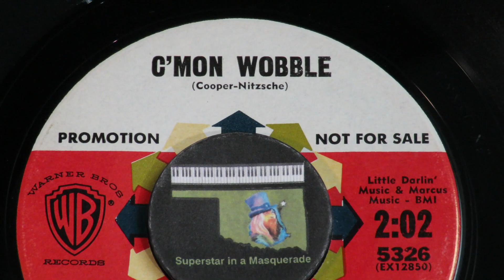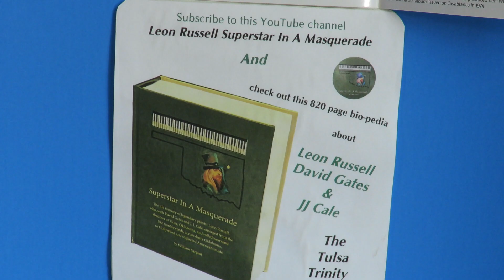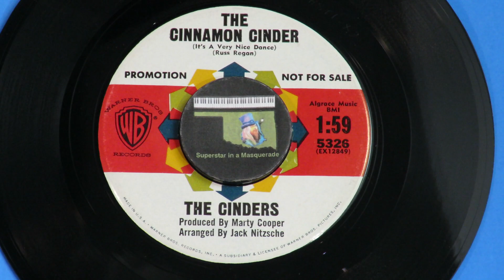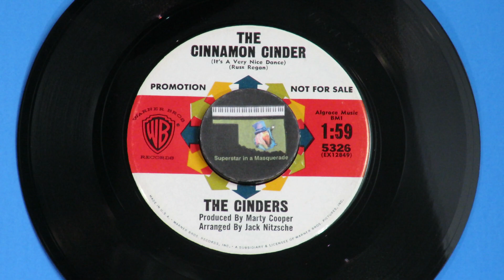The Cinders (The Blossoms) "C'Mon Wobble" "The Cinnamon Cinder" 1962 Leon Russell Jack Nitzsche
As a once only used name, among others, for Darlene Love and The Blossoms, here are the sides of a 1962 Warner Brothers single put out by them as The Cinders.  Producers Jack Nitzsche and Marty Cooper c-wrote "C'Mon Wobble" for that new dance and backed it with a cover of Russ Regan's "The Cinnamon Cinder (It's a Very Nice Dance)," another song based on a dance, that was a hit by The Pastel Six.  Both versions, recorded in late 1962, had Leon Russell on them as keyboardist.  The Pastel Six version is on this YouTube channel, with hundreds other songs that Leon Russell and his two Tulsa collaborators, David Gates and JJ Cale, contributed to.